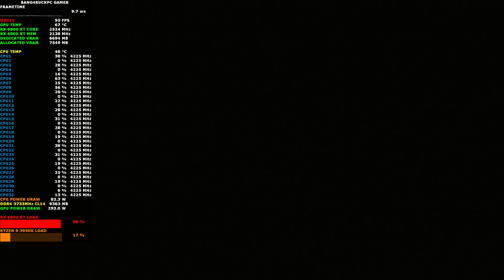Cyberpunk 2077 Night City Performance Test Ultra Settings 1440p | RX 6800 XT | Ryzen 9 3950X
Cheap Game Keys

Check out how Cyberpunk 2077 using Ultra Settings and Smart Access Memory at 2560x1440p, performs on the Radeon RX 6800 XT

PowerColor AMD Radeon RX 6800 XT Reference design
EK Quantum Velocity Block Magicool 750ML Reservoir and Pump
32GB DDR4 4400Mhz  Patriot Viper Steel